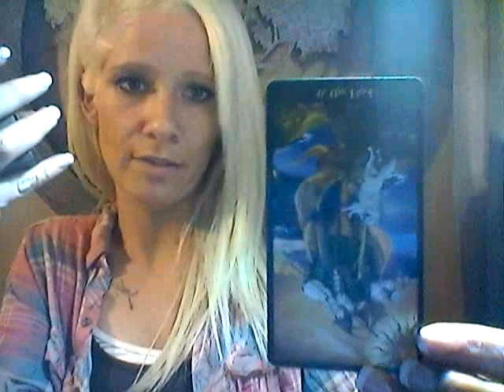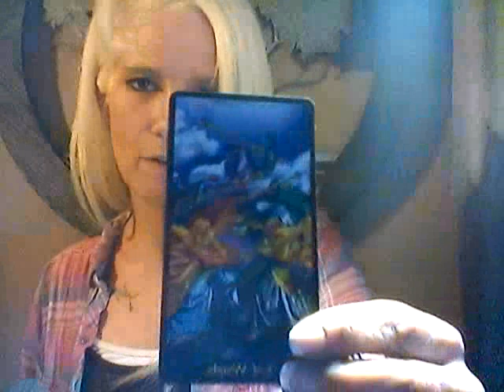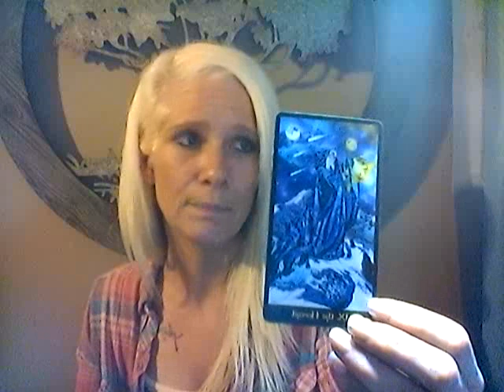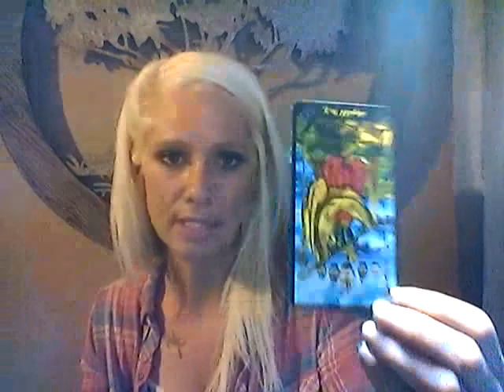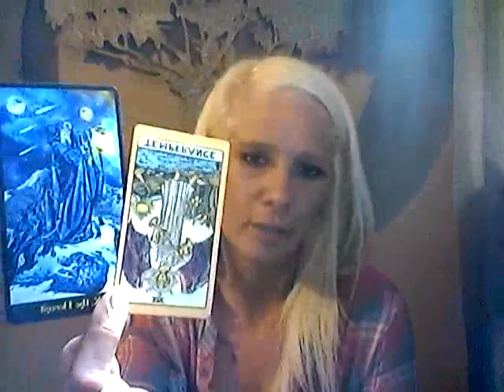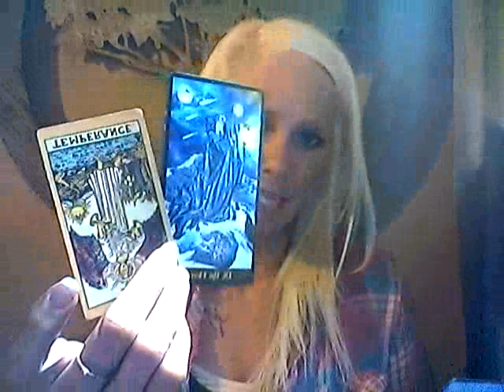CAPRICORN *WHO'S YOUR BEST MATCH? *PLUS YOUR THREE MONTH PREDICTION TO END 2018!!!